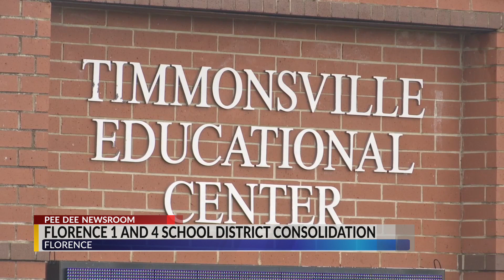Florence 1 Schools board of trustees sworn in as consolidation with Timmonsville takes effect